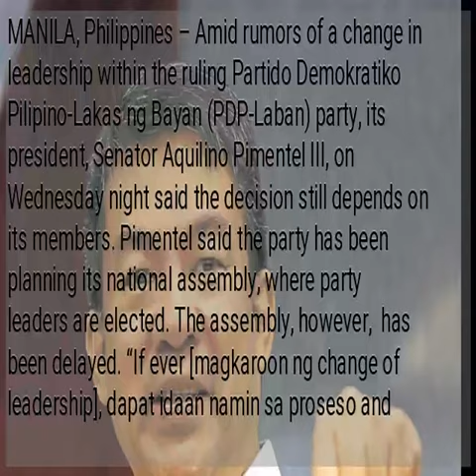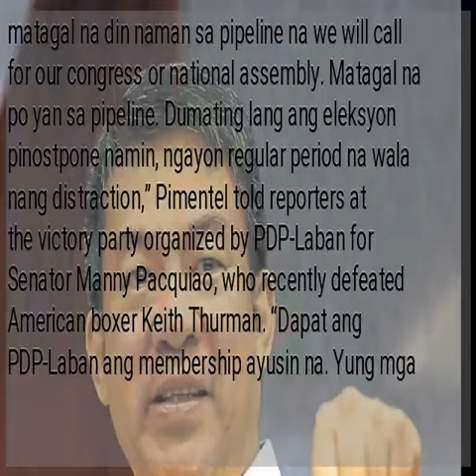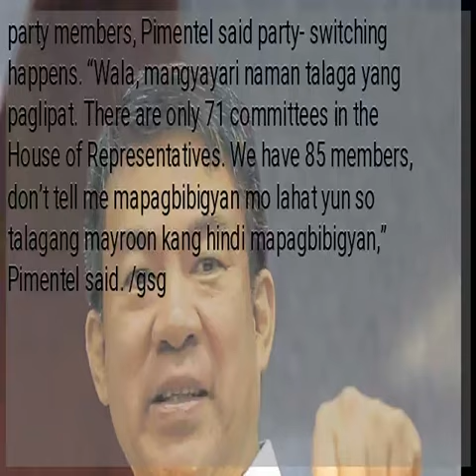Pimentel on PDP-Laban leadership change: It’s all up to party members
MANILA, Philippines – Amid rumors of a change in leadership within the ruling Partido Demokratiko Pilipino-Lakas ng Bayan (PDP-Laban) party, its president, Senator Aquilino Pimentel III, on Wednesday night said the decision still depends on its members. Pimentel said the party has been planning its national assembly, where party leaders are elected. The assembly, however,  has been delayed. “If ever [magkaroon ng change of leadership], dapat idaan namin sa proseso and matagal na din naman sa pipeline na we will call for our congress or national assembly. Matagal na po yan sa pipeline. Dumating lang ang eleksyon pinostpone namin, ngayon regular period na wala nang distraction,” Pimentel told reporters at the victory party organized by PDP-Laban for Senator Manny Pacquiao, who recently defeated American boxer Keith Thurman. “Dapat ang PDP-Laban ang membership ayusin na. Yung mga ayusin na nung iba, klaruhin na nila so we will know who our electors are during our assembly,” he added, saying that the assembly could still push through within the year. Pimentel said there is no assurance yet that a change of leadership will indeed happen. “Wala [pang assurance]. We will listen to the voice of members kung sino ang gusto nila,” Pimentel said. “Pwede [ang ending ay status quo] pero definitely there will be some changes in the committee chairmanships, Vice President,” the party president added. The rumors of a change in leadership within the party surfaced after several members of PDP-Laban moved overto the National Unity Party (NUP). Pimentel confirmed that 12, not 30, of its members are now NUP members. READ:  READ:  Asked if the rumored change in leadership was prompted by the supposed disgruntled party members and transfer of several party members, Pimentel said party- switching happens. “Wala, mangyayari naman talaga yang paglipat. There are only 71 committees in the House of Representatives. We have 85 members, don’t tell me mapagbibigyan mo lahat yun so talagang mayroon kang hindi mapagbibigyan,” Pimentel said. /gsg...